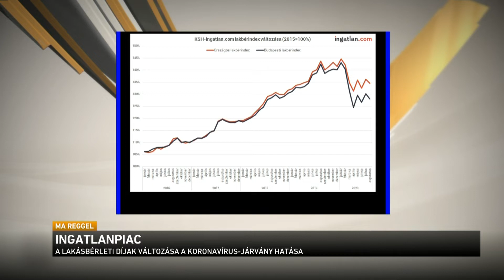Befektetői lakáseladási hullám jöhet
Lakáseladási hullám indulhat a járvány hatására! Sokan ugyanis kölcsönből, befektetési céllal vettek korábban ingatlant. A bérleti piac ugyanakkor a turisták hiányában megtorpant, ez pedig a hitelmoratórium lejártával eladásra késztetheti a tulajdonosokat. Emiatt olcsóbbak lehetnek a lakások. Az ingatlanpiaci változásokról beszélget következő vendégével Titanilla.